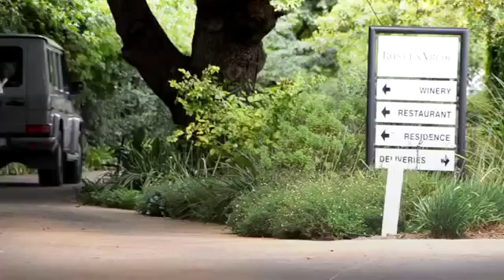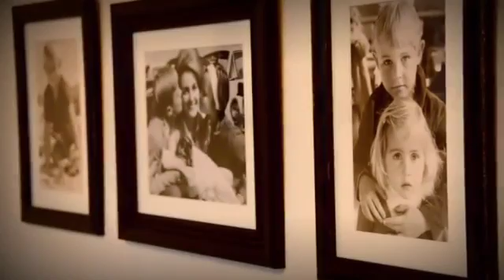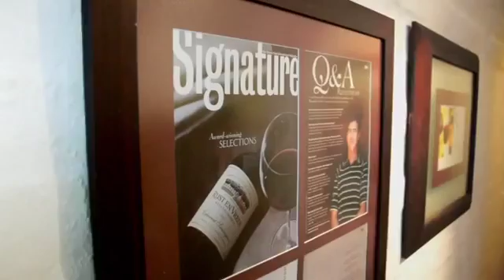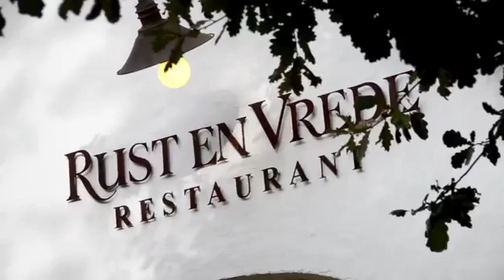Video over Rust en Vrede Wine Estate Stellenbosch